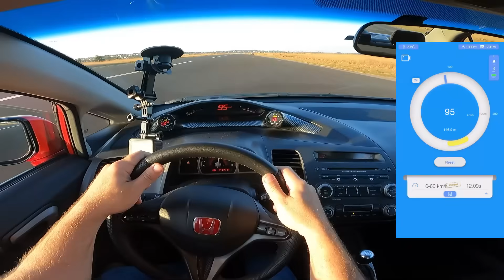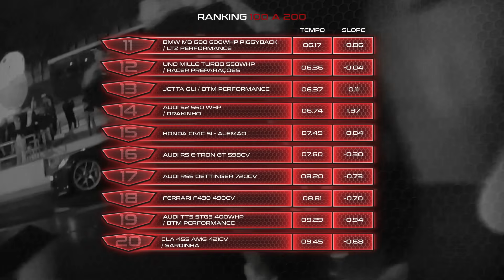Entrou pro Ranking com o Civic Si Turbo 520whp - Fez lenda com motor Stock?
As vendas para nossa Última Etapa do Campeonato 1/2 Milha do Race 100-200 já estão disponíveis para venda!
Acesse o site para não ficar de fora!

Convites limitados!

Assistam até o final e comentem o que vocês acharam! Ah, e não esqueçam de dar o LIKE e se INSCREVER, porque AQUI É RACE DE VERDADE, meus amigos.